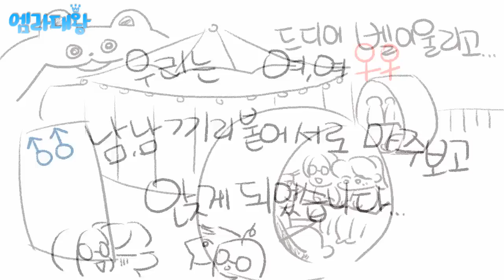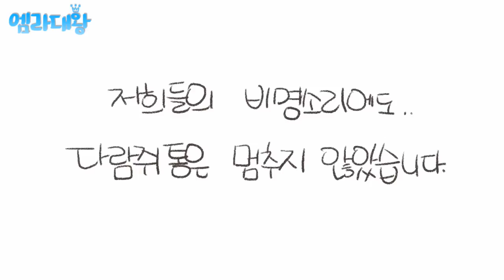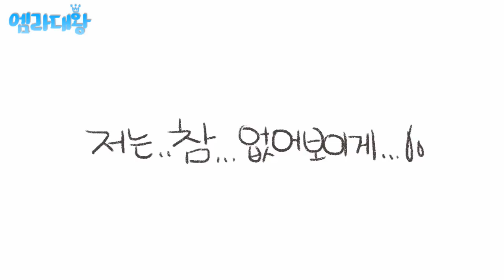MBC 라디오 사연 하이라이트 '엠라대왕' 23 - 다람쥐통의 악몽!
MBC 라디오의 재밌는 사연만 담았다!
MBC 라디오를 대표하는 최고의 사연들이 영상으로 제작되어 여러분을 찾아갑니다!

MBC 표준FM (월~금) 낮 12:20~02:00, (토,일) 낮 12:15~02:10 '강석, 김혜영의 싱글벙글 쇼' 중

MBC Radio story highlights emra king EP23